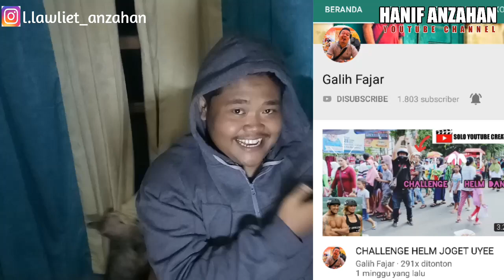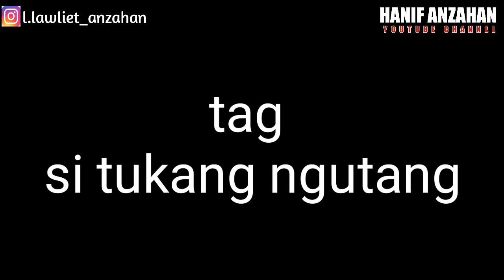Bayar Hutangmu ft Galih Fajar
temen kalian.